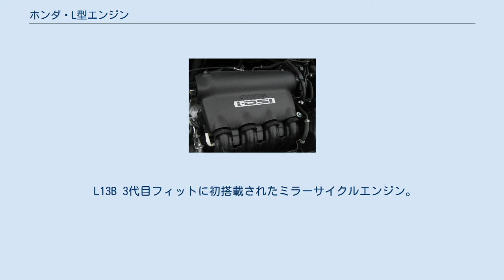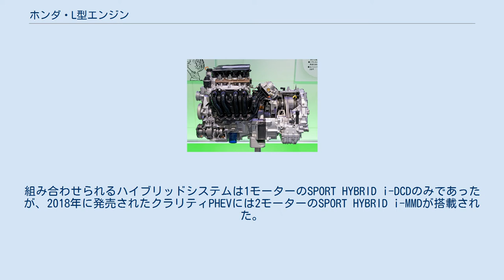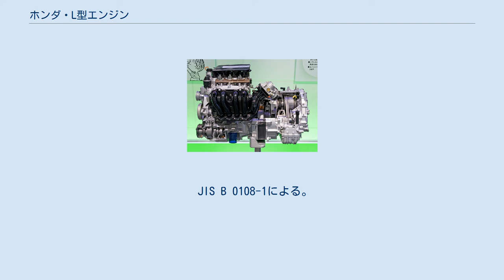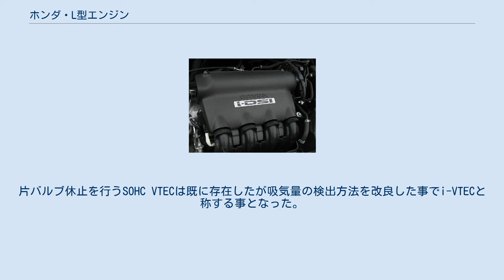ホンダ・L型エンジン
L13A 1.3L i-DSI エンジン LDA 1.3L i-DSI+VCM エンジン L型エンジン（Lがたエンジン）は、本田技研工業で製造されている小型車種およびハイブリッドカー用の直列4気筒ガソリンエンジンである。
 LFA アコードハイブリッド用に開発されたミラーサイクルエンジン。
「L型」の形式を持つ一方でR型エンジン（R20A型）をベースとし、動弁系がDOHC化されたほか、吸気カムシャフトにはVTECと電動VTCを組合せたi-VTECが装着されている。
また、ロッカーアームやクランクシャフトなどが大幅に軽量化され、水冷EGRの採用などと合わせて、多くの条件の中で熱効率の向上や冷却損失の低減が図られている。
 吸気カムシャフトには燃費用と出力用のカムがあり、VTECにより状況に合わせて切り替えられる。
出力用カムは燃費用カムより狭い作用角が与えられており、吸気バルブが早めに閉じることで吸気の充填効率を上げ、出力を向上させる。
電動VTCはエンジン再始動時の振動を低減（吸気弁の遅閉じデコンプ制御）を可能にする目的もある。
吸気バルブの遅閉じにより、圧縮比は13.0と高く設定されている。
 その他、従来ベルトなどで駆動していた冷却水用ポンプやエアコン用コンプレッサーなども電動化され、補機ベルトが不要になったことによるフリクション低減やエンジン全長の短縮も図られている。
 L13B 3代目フィットに初搭載されたミラーサイクルエンジン。
DOHC化され吸気側では吸気遅閉じのミラーサイクルを実現する広開角カムと通常の狭開角カムを持つVTECを採用。
エンジンが低回転時と、高回転高負荷時に狭開角カムを使用する。
さらに吸気側に電動VTCを採用し遅閉じ制御やオーバーラップ制御を行う。
圧縮比は13.5で、クールドEGRも採用する。
 L15B LEB 2代目フィットハイブリッド向けに初搭載されたミラーサイクルエンジン。
上述のL15Bエンジン (NA) をベースに開発された排気量1.5Lのもので、燃料噴射を通常のポート噴射に変更の上ミラーサイクル化されている。
組み合わせられるハイブリッドシステムは1モーターのSPORT HYBRID i-DCDのみであったが、2018年に発売されたクラリティPHEVには2モーターのSPORT HYBRID i-MMDが搭載された。
ヴェゼルおよびジェイド搭載にあたっては本来の筒内燃料噴射との組み合わせとなっている。
 L12B L13B L15B L15C VTEC TURBO LDA LEA i-VTEC LEB LFA LFB L12A L13A L15A LDA ^ 初代シビックハイブリッドは3気筒を、2代目シビックハイブリッド及びインサイトでは4気筒すべてを休止させる。
 ^ エンジン回転数の正式名称はエンジン回転速度。
 JIS B 0108-1による。
 ^ 登場当初のi-VTECは既存のVTECに位相可変機構VTCを組み合わせたものを指していた。
その後、VTCの有無に限らず何らかの新機軸を盛り込んだVTECをi-VTECと称するようになった。
片バルブ休止を行うSOHC VTECは既に存在したが吸気量の検出方法を改良した事でi-VTECと称する事となった。
 ^ Motor Fan illustrated編集部 (2018年9月8日). “世界のエンジン オールアルバム　file 046：HONDA LFA／R20A”. Motor-FanTECH（三栄）. 2020年10月20日閲覧。
^ アキュラブランドでは2006年のアキュラ・RDXに搭載されたK23Aがある。